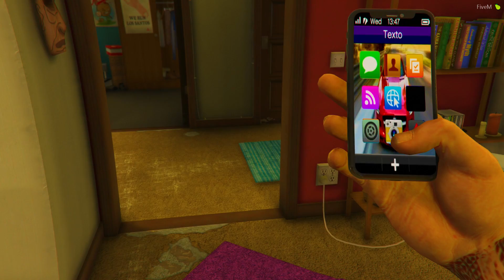GTA V : VIDA DO CRIME | MEU PIOR INIMIGO SOBREVIVEU, OQUE ELE ESTA ARMANDO CONTRA MIM? | EP#55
🔥MEU CANAL DE VLOGS E XJ6🔥

🎥🎬EQUIPE🎬🎥

🔥ᴀʟʟᴀɴ -  @Allan Playersyq
🔥Wanted -  @WanteDPlays
🔥CH4P4x -  @CH4P4X
🔥Moscardi -  @MOSCARDI
🔥 Wesy - @wesy
🔥 Lucas
🔥Delax -@DELAX
🔥Monzeira - @Monzeraa Plays

Modz:  @Vagner Zn

Utilizamos o servidor da OMINIHOST para realizar nossas gravações.

Contrate hoje mesmo e hospede seu servidor de FiveM no Brasil.
Alta performance com o melhor preço!